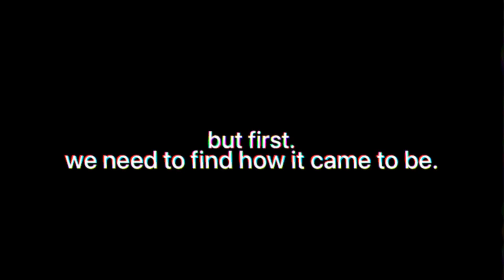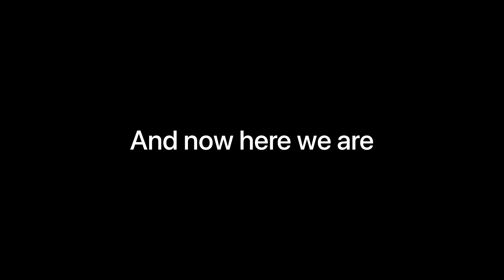Gunship Sequel WW2 | The Mustangs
The Mustangs Shorts is here!

(plez...)